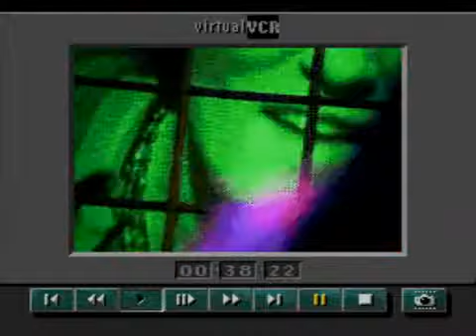Hyperspin - Sega CD - Mega CD - The Colors Of Modern Rock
This video is a snapshot for Hyperspin - Sega CD Mega CD

I have upto 5000 snaps videos in my collection

Check my other upload

and more...